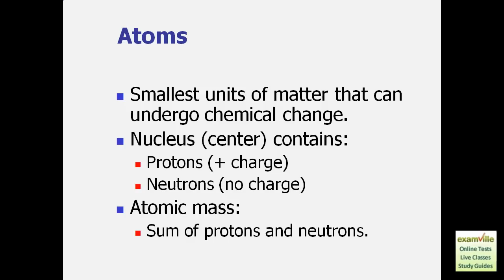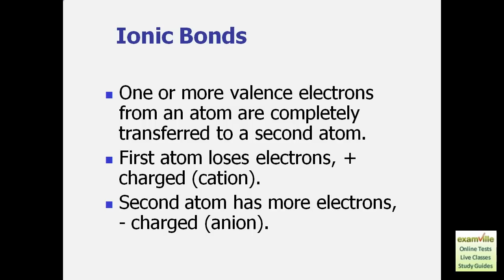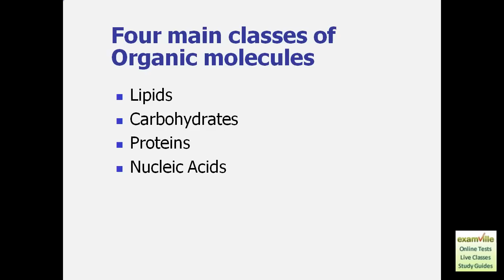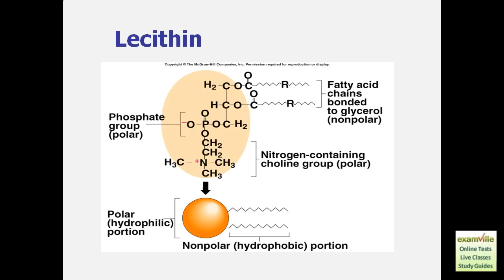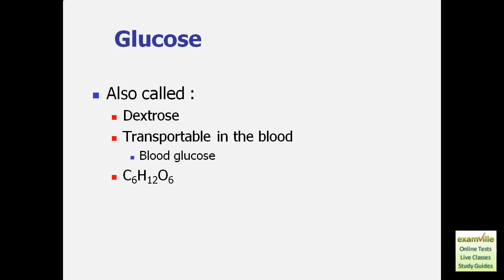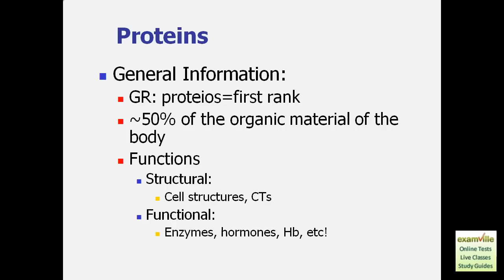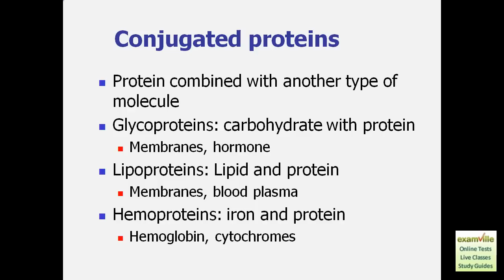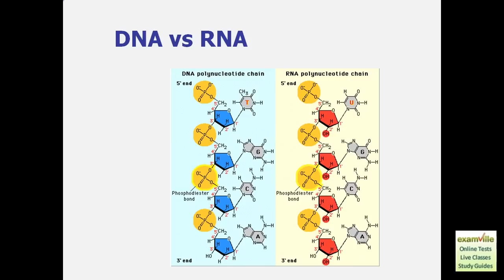Chemical Composition of the Body (Examville.com)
Life Sciences review presentation. Perfect for premed, college, medical and nursing students. View thousands of videos and download study aids and tutorials at Examville.com. Upload your videos and study aids and host your own classes/tutoring sessions for free at Examville. Join for FREE - Examville.com®  (the education marketplace TM).